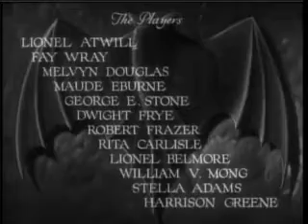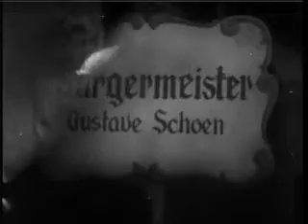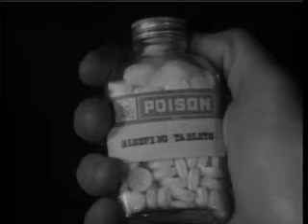The Vampire Bat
1933 classic starring Fay Wray and Lionel Atwill